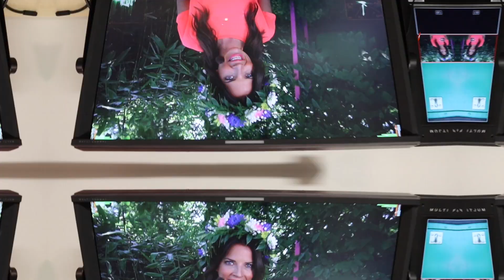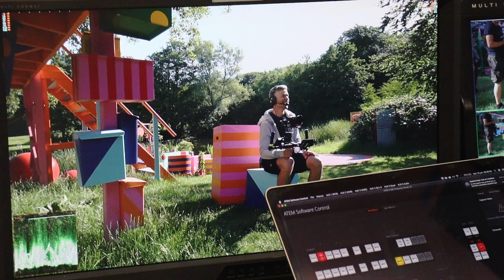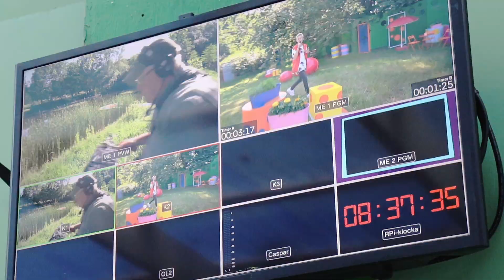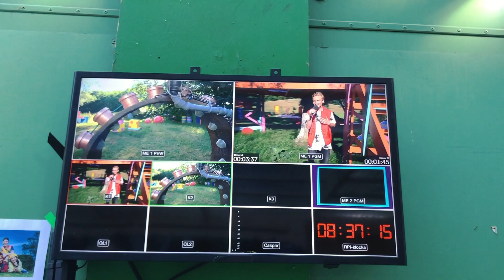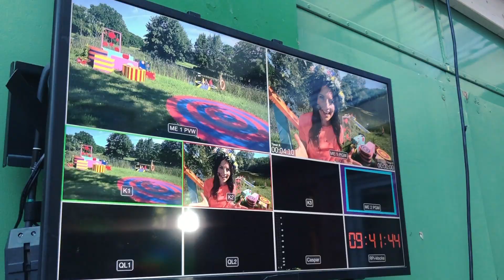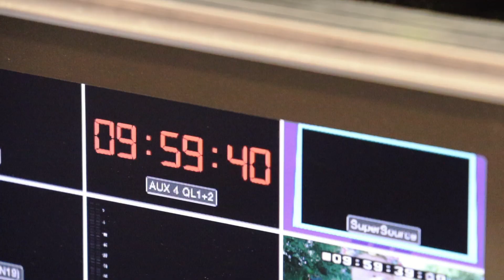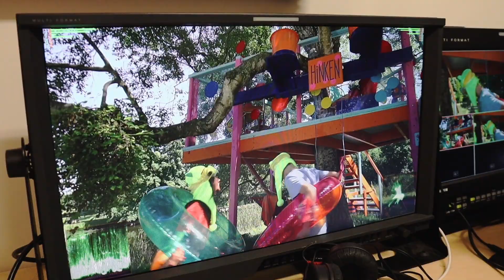Fick slajm på mig😱(SVT Sommarlov)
Bakom kulisserna på SVT:s Sommarlov med livemusik Girl Girl, Get Your Number, slajm och mycket annat! Hoppas ni gillar videon - ge den en tumme upp och skriv en kommentar!  ❤️

Dansare från Base23:
Åke Adolfsson
Robin Pang
Koreografi: Robin Pang
Tack till Base23!